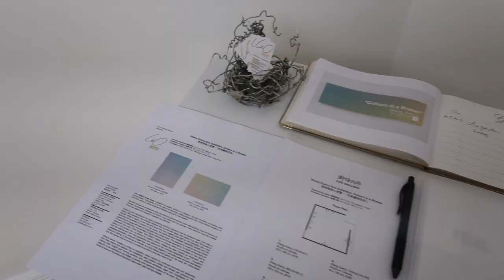Zhang Xuerui 'Colours in a Breeze' | Leo Gallery Hong Kong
Leo Gallery Hong Kong is pleased to present “Colours in a Breeze”, the solo exhibition of Chinese artist Zhang Xuerui, showcasing 13 of her recent oil paintings. Zhang graduated from China Central Academy of Fine Arts, and is currently stationed in Beijing pursuing art and creation.

Be them soft as silk or dense as dusk, the rhythmic colours all flow under neat gridlines. Every art piece is an intimate conversation between the artist’s inner world and the canvas; words become hues and shades which are weaved into squares of passion and affection.

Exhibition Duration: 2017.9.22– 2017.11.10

❖ Opening Hours | Mon - Sat: 11am - 7pm (Public holidays closed)
❖ Address | SoHo 189 Art Lane, 189 Queen's Road West, Hong Kong | Sai Ying Pun MTR Exit A1

► WEIXIN  |  leogallery376